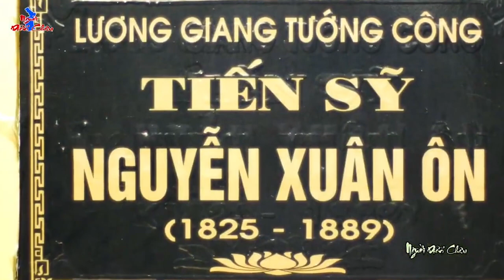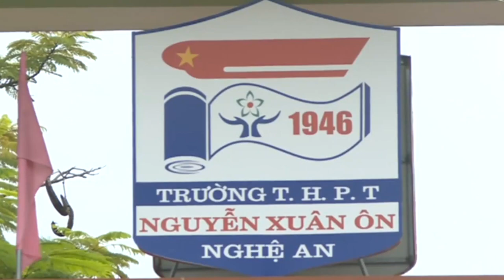DIỄN CHÂU TÌNH YÊU VÀ NỖI NHỚ